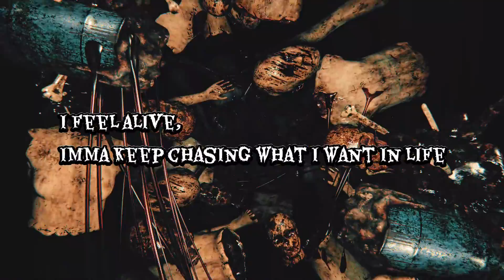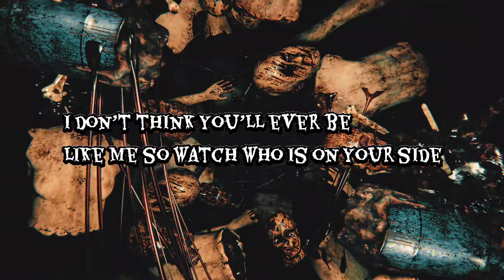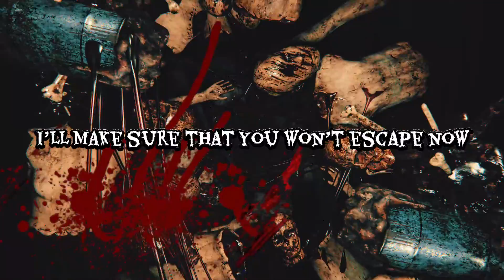MND - That's Enough ❌ | The Darkest Part of Hell Lays Within You | Showroom Partners Entertainment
Lyrics

VERSE 1:

Yeah
I’m on this life to give my best shot
I wanna reach my limits
Throw my problems on the floor

I’m never second best in this world
I’m knocking every door just to share what i can do, yo

But there’s people who tries to defame me
They hate, i can’t change them
And i won’t
I just let them

I feel alive, imma keep chasing
What i want in life
I’ll find out who i wanna be

And for now, i don’t feel complacent
I’m waking up with a plan ready to put on the practice
I go outside with my hoodie on and my head down
Hiding from every single bad word from their mouths
It doesn’t mean that i’m scared or if i have doubts
I’m just avoiding any thing that could make me drown
The way they try to change me is insane
So i train to when i say “i’m not bluffing, i will break you”

Pre:

Now i’m running out of my patience
I’m facing nightmares, demons around me
But i’ll not give in, i’m not freezing
That’s enough, i’ll use my whole force and…
Don’t even think about complaining at me
Because i’ll break you
Come and you’re gonna get ripped
I’ll find you if you try to run and hide
I’ll make sure that you won’t escape now

HOOK:

Don’t you try to hide from me
Man, i’m sure that i’ll not leave
I ain’t good, think i’m sick
I know this hate is my sickness
Hey, you should be afraid
Because i’m filled up with rage
You’re stuck here with me
I’m out of patience
That’s enough, i’m lost now

VERSE 2:

I ain’t here to mess around
I am here to learn
I am here to watch out
Today i’ll be the first
First today
First tomorrow
It’s never enough
I’m never saying shit
All i tell is more than a bullshit

If you doesn’t know how to love me
Then leave
If you doesn’t know how to hear me
Just leave
I’m not here to waste my time with no one
So better cherish my friendship
Cuz if you screw up

I’m violent
Don’t try to mess at me
I’m silent
I think you won’t see me
When i’m angry i just write a song
Always trying to move on
I gotta relax, or i beat someone
You better watch out
Or i’ll break you in two
Protect your face now
Cuz they’ll be punching you
I don’t think you’ll ever be like me
So watch who is on your side